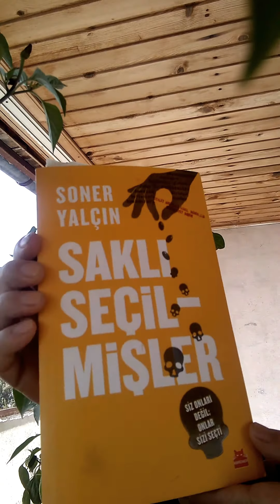SAKLI SEÇİLMİŞLER.... SAĞLIKLI TOHUM.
Türkiye Geleceğine sahip çıkıyor.